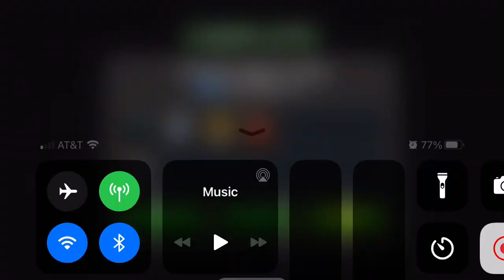INSANE Act 6.1.5 Crossbones solo with Archangel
Didn’t have any r5 poison immunes on my mini account so threw AA in first to see what would happen and wound up soloing him with me left at 1% health after the poison wore off.